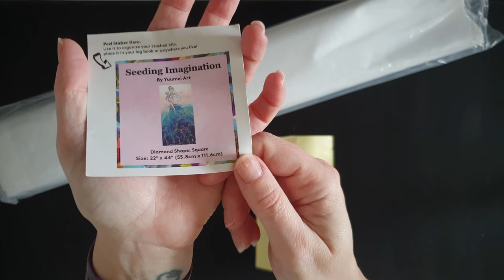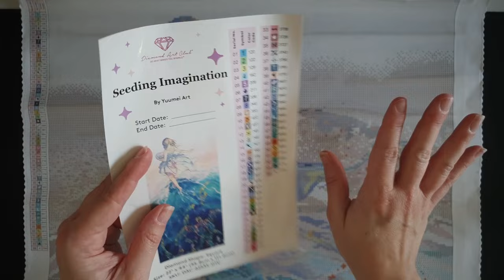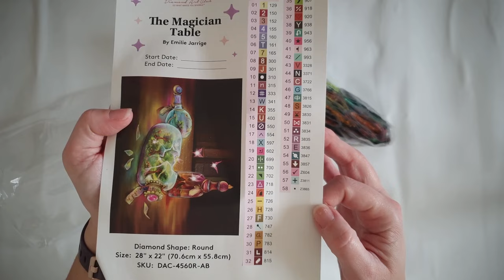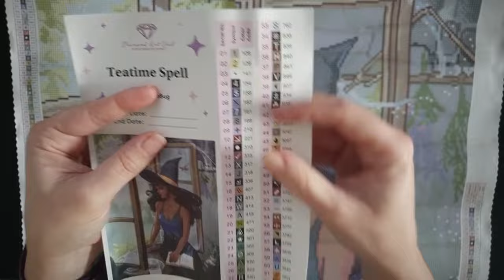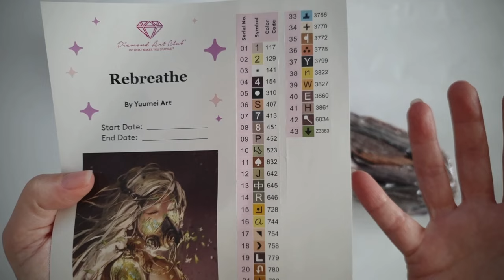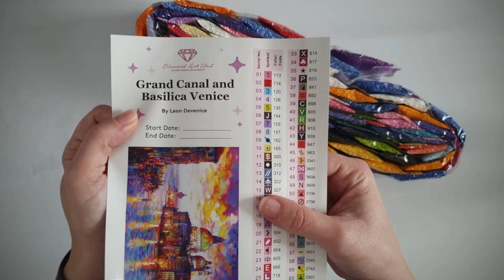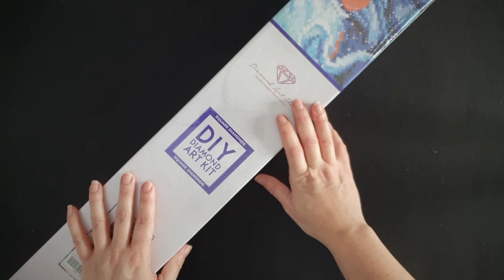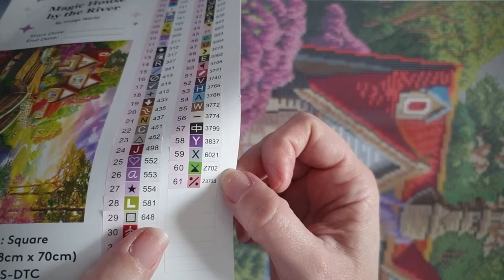💎 UNBOXING : March Deliveries from DIAMOND ART CLUB 💎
Hello friends !! Buckle up, because March was a busy DAC month...

00:00 - Intro
01:00 - Kit 1 : Toolkit & Sticker
03:55 - Kit 1 : Canva Reveal
06:54 - Kit 1 : Sticker Sheet & Drills
18:21 - Kit 1 : Special Drills
22:48 - Kit 2 : Toolkit & Sticker
25:17 - Kit 2 : Canva Reveal
27:24 - Kit 2 : Sticker Sheet & Drills
34:15 - Kit 2 : Special Drills
36:10 - Kit 3 : Toolkit & Sticker
38:29 - Kit 3 : Canva Reveal
40:33 - Kit 3 : Sticker Sheet & Drills
48:10 - Kit 3 : Special Drills
51:33 - Kit 4 : Toolkit & Sticker
53:56 - Kit 4 : Canva Reveal
57:06 - Kit 4 : Sticker Sheet & Drills
01:05:58 - Kit 4 : Special Drills
01:09:10 - Kit 5 : Toolkit & Sticker
01:10:56 - Kit 5 : Canva Reveal
01:13:16 - Kit 5 : Sticker Sheet & Drills
01:23:06 - Kit 5 : Special Drills
01:28:26 - Kit 6 : Toolkit & Sticker
01:30:36 - Kit 6 : Canva Reveal
01:33:28 - Kit 6 : Sticker Sheet & Drills
01:41:09 - Kit 6 : Special Drills